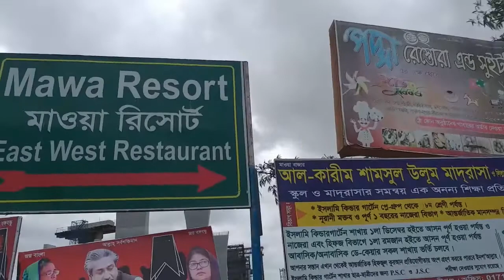Podma Setu Vlog Travel_On_ASIA আমার দেখা পদ্মা সেতু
Podda Setu Vlog
Podda Setu Vlog Travel_On_ASIA Podda Setu Vlog

Any video on the channel will bring you pleasure as well as knowing unknown other people. You can learn some lessons from here. To make education and entertainment not only for any channel of this channel, but to deceive someone or harm anyone.
চ্যানেলের যে কোন ভিডিও  আপনাদেরকে আনন্দ বিনোদনের পাশাপাশি নিয়ে যাবে জানা অজানা অন্যকোন ভিন্নজগতে ।যেখান থেকে আপনারা কিছু     শিক্ষা গ্রহন করতে পারবেন । এই চ্যানেলের যে কোন ভিডিও কাউকে প্রতারিত বা কারো সন্মান হানি করার জন্য নয়  শুধু মাত্র শিক্ষা ও বিনোদন দেওয়ার জন্য।